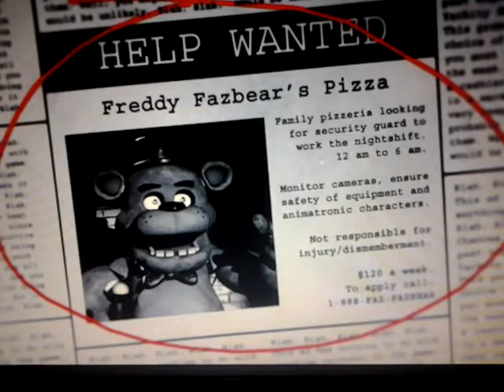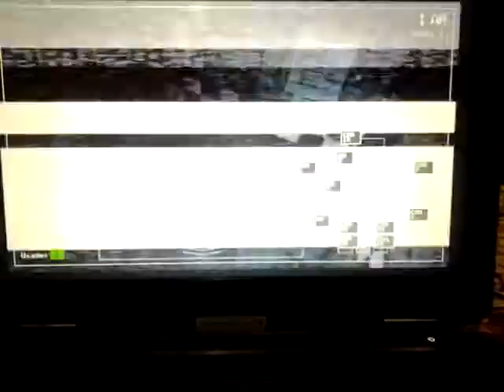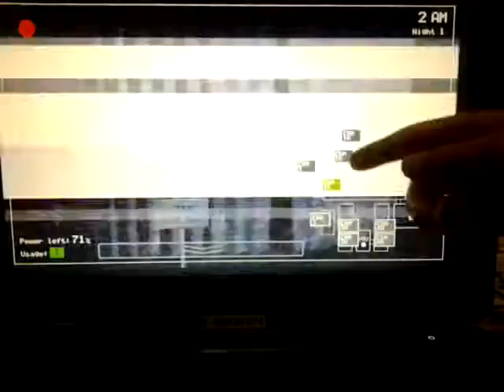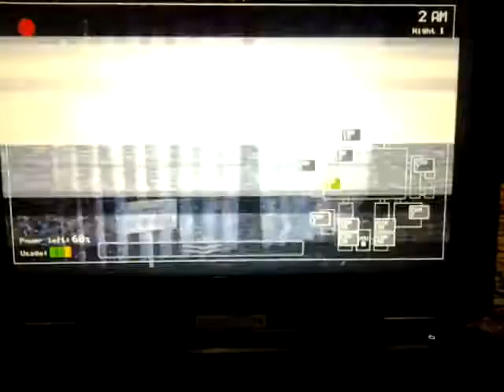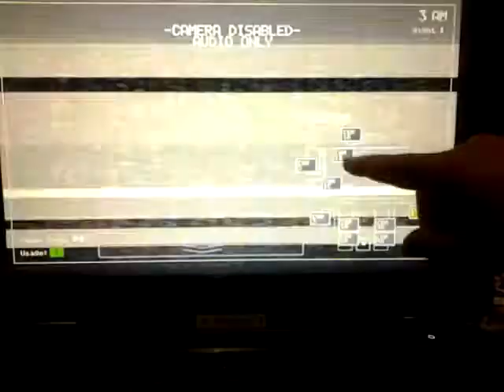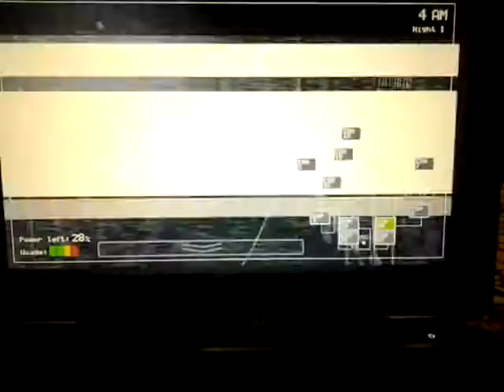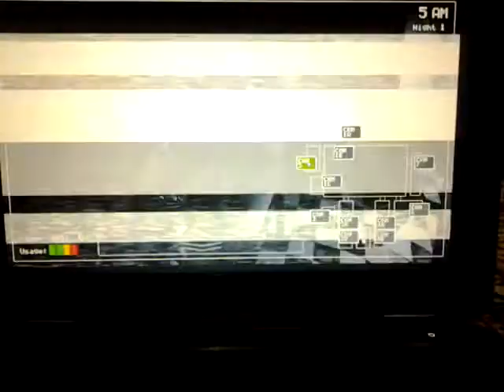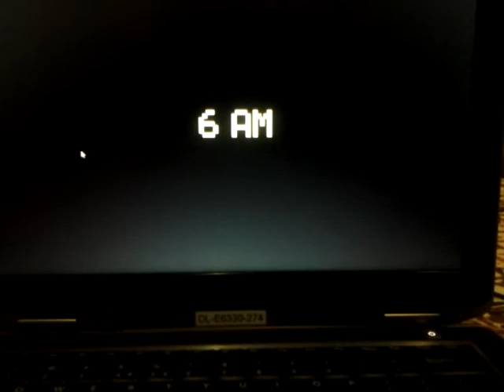FIVE NIGHTS AT FREDDYS